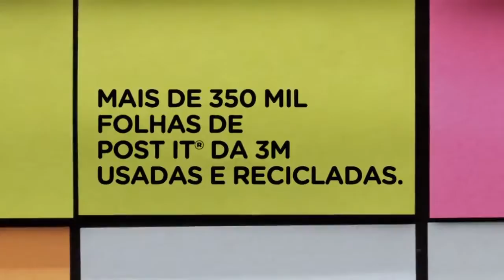melissa.mp4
Animação feita com 350 mil folhas de Post-it® na fachada da Galeria Melissa, em São Paulo, para o lançamento da coleção "Melissa Power of Love".